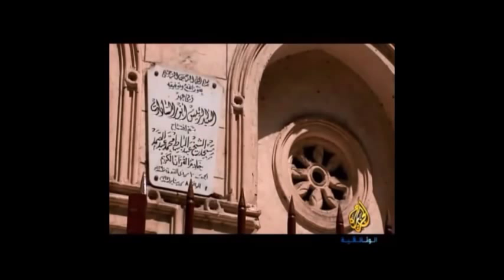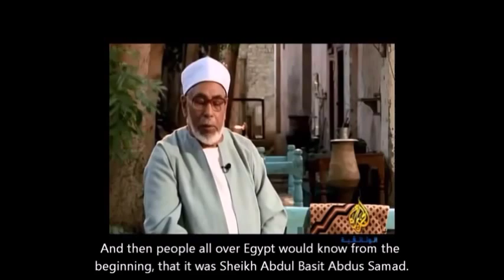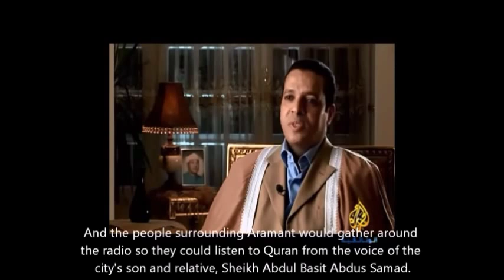Abdul Basit Surah Kahf Amazing voice - With Documentary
Qari ‘Abdul-Basit ‘Abdus-Samad (1927–1988) (عبد الباسط عبد الصمد), was a renowned Egyptian Qari (reciter of the Qur'an). As such, many modern reciters try to imitate his style. The Qari had won three world Qira'at competitions in the early 1970s. ‘Abdus-Samad was one of the first huffaz to make commercial recordings of his recitations, and the first president of the Reciters' Union in Egypt. He is best known for his recitation of sura al-Fatiha, the first chapter of the Qur'an, which is a key sura (chapter) in the five daily Islamic canonical prayers.

‘Abdul-Basit was born in a village near Armant city in southern Egypt. He was raised in an environment which nourished his motivating force and passion for reciting the Quran. His father Mohammed Abdus-Samad and grand father Abdus-Samad, were both recognized and respected for memorizing and reciting the Quran. His father was of Kurdish decent and his mother was Egyptian.

In 1950, he came to Cairo where Muslims in many mosques were captivated by his recitations. On one occasion, he was reciting verses from sura al-Ahzab (The Confederates) he was requested to recite for longer than his allotted 10 minutes by the audience, and he continued to recite for over an hour and a half; his listeners were captivated by his mastery of pitch, tone and the rules of tajweed (Qur'anic recitation).

Abdus-Samad travelled extensively outside Egypt; in 1961, he recited at the Badshahi Masjid, in Lahore, Pakistan as well as reciting in one of the biggest Tablighi Madrasa's in Bangladesh, the Hathazari Madrasa in Chittagong. He visited Indonesia (1964/1965 ), Jakarta, and recited the Qur'an in that country's biggest Mosque. The audience filled the entire room of the mosque, including the frontyard; about a 1/4 of a million people were hearing his recitation till dawn. Also in Pekalongan (city of Batik ), he recited at the Masjid Jame' (Masjid Kauman), His recitation captivated the audience. He also recited for more than two hours at the Darul Uloom Deoband's 100 years celebration in the early 1980s where scholars from all over the world were present in the thousands. In 1987, whilst on a visit to America, ‘Abdus-Samad related a story from one trip he made to the Soviet Union, with then Egyptian president Gamal Abdel Naser.

‘Abdus-Samad was asked to recite for some leaders of the Soviet party. ‘Abdus-Samad recounts that four to five of his listeners from the Communist Party were in tears on hearing the recitation, although they didn't understand what was being recited, but they cried, touched by the Qur'an.

Indira Gandhi, an Indian prime minister and political leader always felt touched by his recitation and would stop alongside to appreciate his recitation.

The circumstances of his death are unknown. However, it has been suggested that he suffered from a fatal heart trauma after having been involved in a car accident while other accounts state he passed away either from diabetes or an acute hepatitis. There are also rumors that report he died from straining a vein until it popped while reciting Surat Ya-Sin in few breaths. The exact date of his death has been confirmed to be on Wednesday, November 30, 1988, and he is survived by his three sons (from oldest to the youngest): Yasir, Hisham, and Tariq. Following his father's footsteps, Yasir has also become a Qari.

YA ALLAH GRANT ABDUL BASIT JANNAH AL FIRDAWS. I LOVE HIM AND HIS VOICE. THANK YOU ALLAH FOR THE VOICE YOU GAVE HIM, WHICH GIVES ME COMFORT.